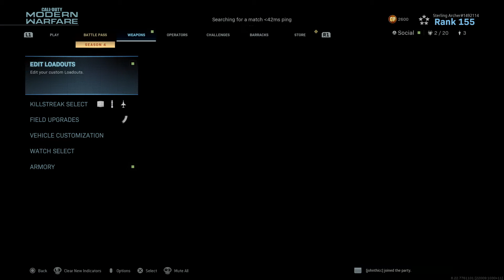Call of Duty®: Modern Warfare®_20200801141557